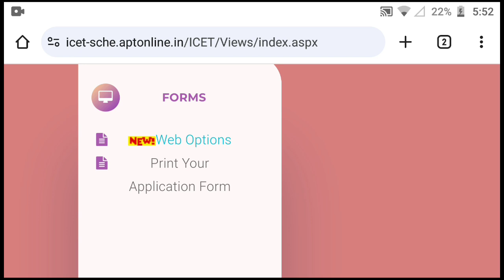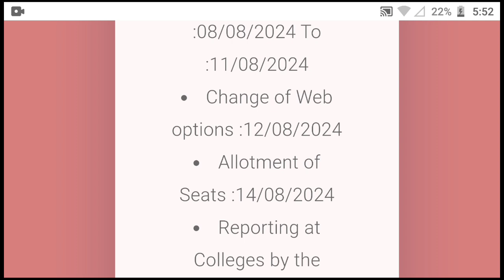AP ICET 2024 1Phase web Option New Dates Released| ap icet 2024 counselling ‎@SivaThoughts